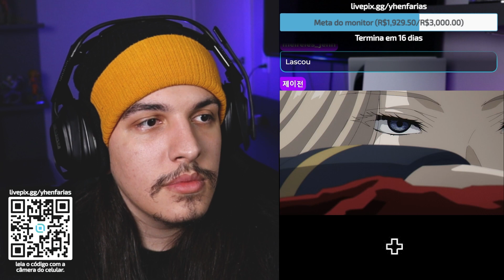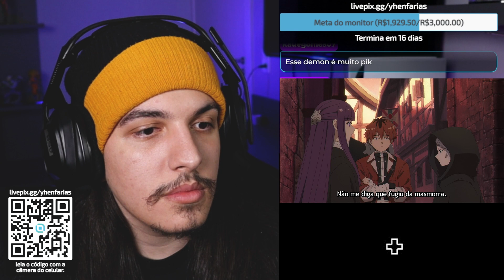FRIEREN, A ASSASSINA!!! QUE EPISÓDIO INSANO! - React Frieren EP 8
No 8º episódio de Frieren: Frieren é atacada pelo demônio Draht na masmorra. Percebendo a movimentação estranha entre os demônios, o Conde Granat decide tirar satisfação com Lügner.